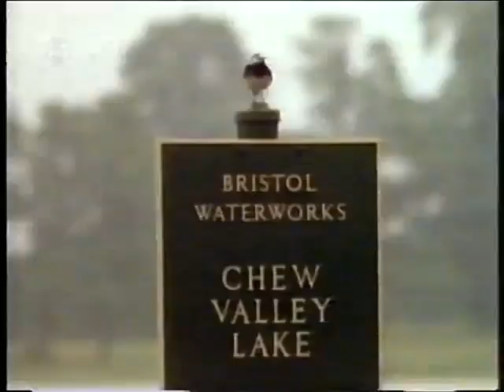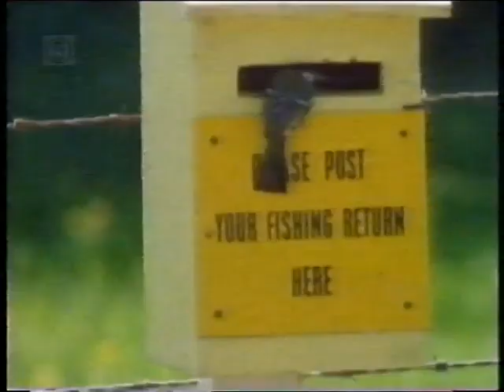CH5 - Nature Documentary - Close Encounters: Man Made for Nature (1997)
"Close Encounters: Man Made for Nature" is a captivating nature documentary that explores the extraordinary relationship between wild birds in the UK and the man-made environments they have embraced as their homes. Narrated by the talented Elizabeth Carling, this film takes you on a mesmerizing journey into the lives of these feathered inhabitants and sheds light on the unexpected harmony that exists between nature and human creations.

This enthralling documentary showcases how birds have ingeniously adapted to urban landscapes, suburban gardens, and other man-made habitats throughout the UK. From the majestic peregrine falcons that nest on towering skyscrapers to the charming sparrows that find solace in urban parks, the film celebrates the resilience and adaptability of these avian species.

Through stunning cinematography and expert storytelling, "Close Encounters: Man Made for Nature" uncovers the intricacies of this unique bond between birds and human environments. It explores how these feathered creatures have found food, shelter, and even companionship amidst concrete jungles and urban settings, demonstrating their remarkable ability to thrive alongside human activities.

Narrated by Elizabeth Carling, whose warm and engaging voice brings the stories to life, the documentary delves into the behaviors, habits, and challenges faced by these birds in their urban habitats. It highlights the importance of preserving and creating spaces that support biodiversity, encouraging viewers to appreciate the role they can play in fostering a harmonious coexistence between humans and nature.

"Close Encounters: Man Made for Nature" is an eye-opening and inspiring documentary that showcases the resilience and adaptability of birds in man-made environments. It provides a fresh perspective on the beauty and wonder that can be found even in the most unexpected places, reminding us of the intricate connections between humans and the natural world.

Experience the magic of "Close Encounters: Man Made for Nature" as it reveals the remarkable stories of wild birds thriving in human-made spaces, reminding us that nature has a place in our urbanized world.